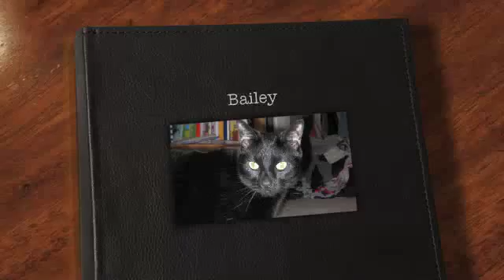Bailey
A sweet and gentle declaw boy.